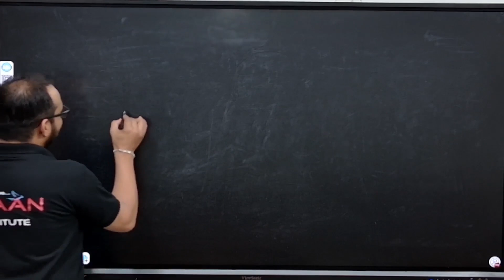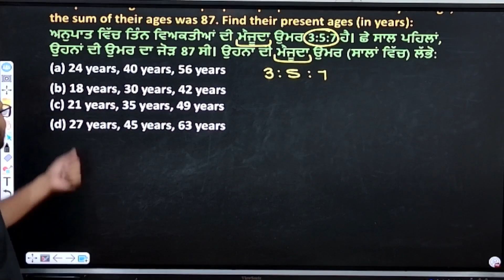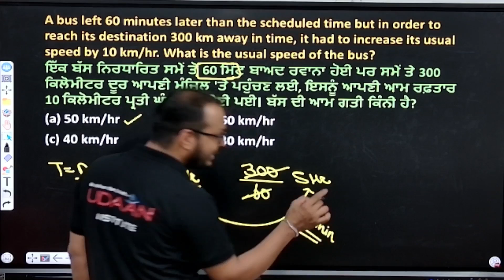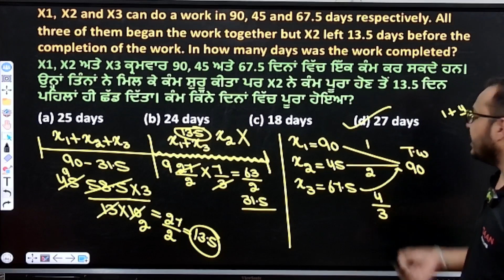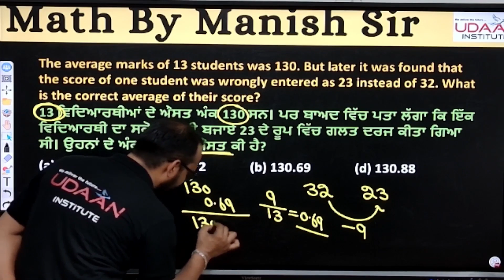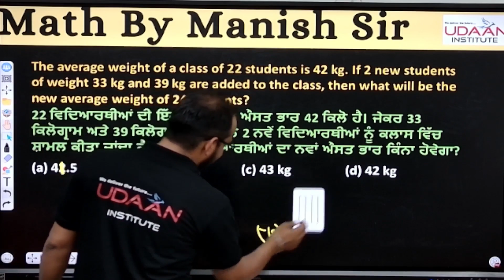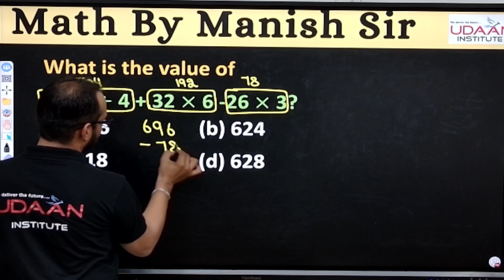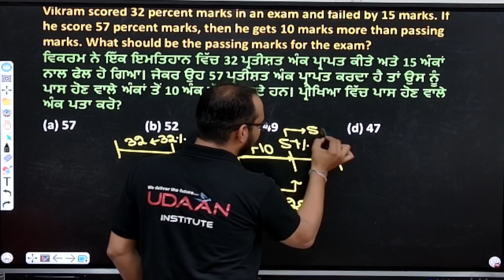SSC GD 2024-25 || Maths Class #4 || Complete Guide for Success || SSC GD Math Tutorial by Manish Sir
Welcome to our SSC GD Math Class with Manish Sir! 📚✏️

In this comprehensive session, Manish Sir will guide you through essential math concepts and problem-solving techniques specifically designed for the SSC GD exam. Whether you’re aiming to improve your math skills or looking for targeted strategies to boost your score, this class has you covered.

We Offer👇👇

🎯DAILY ASSIGNMENT
🎯MOCK TEST / CLASS TEST
🎯DOUBT CLASSES

✅For Free Career Counselling:
✅ Visit Udaan Institute Bathinda: